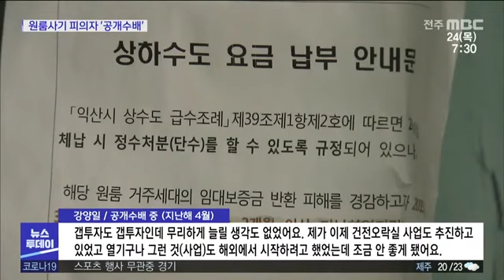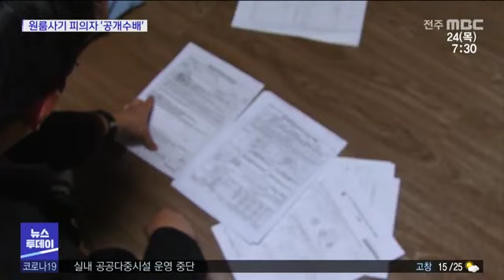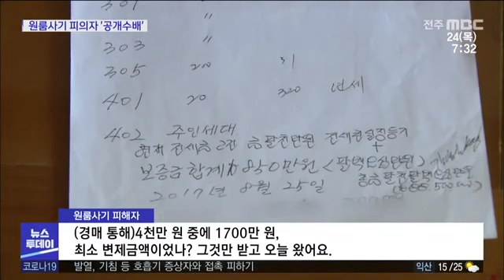[뉴스투데이] 원룸사기 1년 만에 공개수배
지난해 원광대 주변 원룸촌 사기사건의

피의자가 뒤늦게 공개수배됐습니다.

경찰의 수사 결과 가족 사기가 드러나

형만 구속됐는데, 피해자들은 강 씨가

꼭 붙잡혀야 한다고 목소리를 높이고 있습니다.

보도에 조수영 기자입니다.

익산 시내 한 경찰 지구대에

나붙은 수배 포스터입니다.

키 170센티미터에 건장한

체격이라고 소개된 이 남성..

올해 44살로 사기혐의를 받아

최근 전국에 공개수배된 '강양일'인데,

지난해 원광대학교 원룸촌 사기사건의

핵심 피의자로 현재 잠적한 상탭니다.

강양일/ 공개수배 중 (지난해 4월)

"갭투자도 갭투자인데 무리하게 늘릴 생각도

없었어요. 제가 이제 건전오락실 사업도

추진하고 있었고 열기구나 그런 것(사업)도

해외에서 시작하려고 했었는데 조금 안 좋게

됐어요."

지난해 초 강 씨는 이미 대출이자도

갚지 못할 만큼 자금압박을 받고 있었고,

돌려막기식 원룸투자에 대부분

전세 계약을 맺어 원룸이 경매에 넘어가면,

세입자들이 배당 받을 가능성도 낮았지만

계약 위험을 알리지 않은 혐의를 받고 있습니다

강양일 / 지난해 2월 계약 당시

"(선순위 권리자는 또 따로 있으세요?) 없어요. 지금 LH (대출을 받은) 학생이 두 명 살고 있는데 건물이 6억 7천 정도 되니까, 2억 5천에서

3억 정도는 여유가 있어요."

cg/

경찰은 수사가 끝난 지 1년이 다 되도록

강 씨를 붙잡지 못했고 피해규모 등을

따진 결과, 전국 공개수배 명단에

포함시켰다고 밝혔습니다 /끝

주소지를 찾아가보니 역시나,

강 씨 앞으로 날아온 우편물만 있고,

종적은 확인할 길이 없습니다.

A 아파트 관리사무소 관계자

"그 전에는, 몇년 전에 여기 왔다갔다 했는데

이 사건 터지고는 얼굴도 안 보여요."

검찰의 최종수사 결과,

대학생과 사회초년생 등 100여 명의

피해자를 낸 원광대 원룸 사기사건은

잠적한 집주인, 강양일을 비롯해

그 가족 등의 사기로 드러나

현재 형인 강 모 씨만 구속돼

법의 심판을 기다리고 있습니다.

원룸사기 피해자

"(경매 통해)4천만 원 중에 1700만 원,

최소 변제금액이었나? 그것만 받고

오늘 왔어요. 형인 (강모 씨가) 계획을

짰을 수는 있는데 실행에 옮긴 건 강양일이어서 붙잡혀야 한다고 생각합니다."

그런데 재판이 진행되는 와중에도

사기 피해자가 추가로 나오는 등

한때 결론을 앞뒀던 1심 재판은

기약도 없이 이어지고 있는 상황.

양승일 / 익산변호사협회장(피해자 측 변호)

"피고인이 부인하는 사실이 있고요.

추가기소가 되었고, 피해금액이 추가기소로

인해 10억 원 정도 증가한 상태입니다. 그래서

재판이 지연되고 있는 것 같습니다."

지난 5년 간 공개수배된 피의자의

절반 가량이 검거된 가운데,

피해자들의 바람대로 강양일이 잡혀

돌이킬 수 없는 피해를 낸 사기 사건의

전말이 빠짐없이 규명될지 주목됩니다.